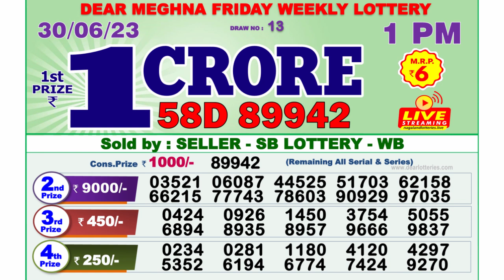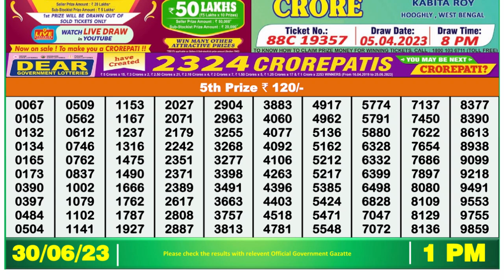Dear Lottery Sambad 1pm today 30.06.23 Nagaland State Lottery Result